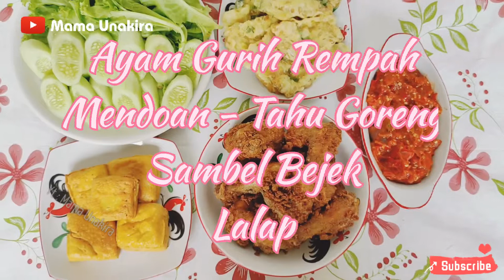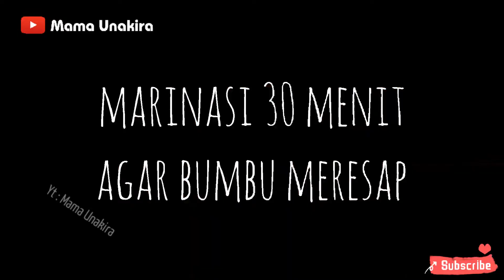Resep Masakan Rumahan : Ayam Gurih Rempah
Inspirasi resep masakan rumahan sehari - hari keluarga.

Masakan rumahan yang mama buat ini  untuk makan 2 dewasa dan 2 anak.
Biasanya untuk 2 kali makan.
Kalau lauknya kurang untuk sesi makan yang kedua, paling tinggal goreng telor atau stok freezer.